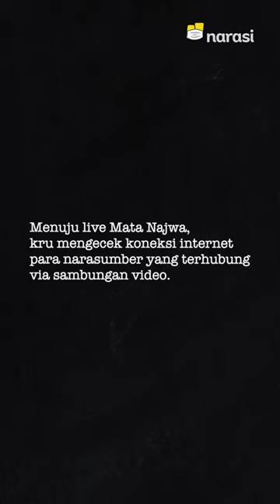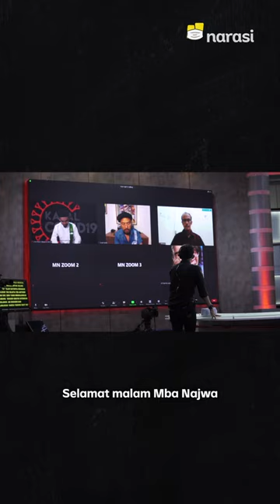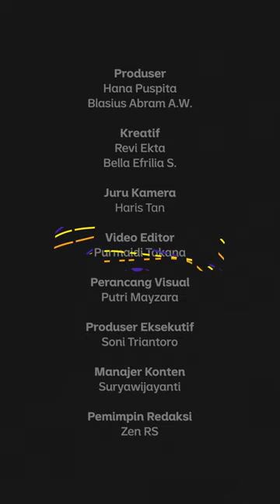Intip Persiapan Virtual Live: Di Balik Layar Mata Najwa | Catatan Najwa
Narasumber MataNajwaWargaBantuWarga kemarin dihadirkan lewat sambungan video. Sudah jadi rutinitas kalau dengan format seperti ini, kru Mata Najwa memastikan agar audio dan koneksi narasumber aman.

Intip Persiapan Virtual Live: Di Balik Layar Mata Najwa, selengkapnya di video ini.

(Narasi)

Tonton juga Catatan Najwa eps. [Intip Persiapan Virtual Live: Di Balik Layar Mata Najwa] dan episode lainnya di